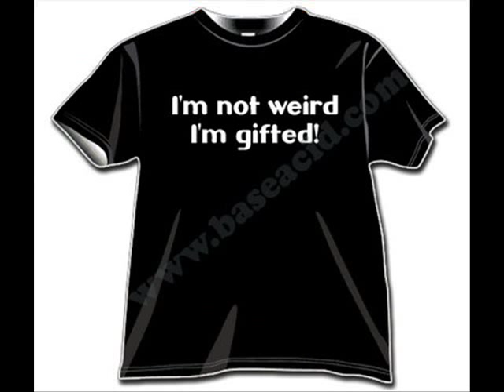Mixtwitch Gifted Full Version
Mixtwitch a kickass band from Dublin
P-Rock TV's chart show theme song
This vid includes the end of the song